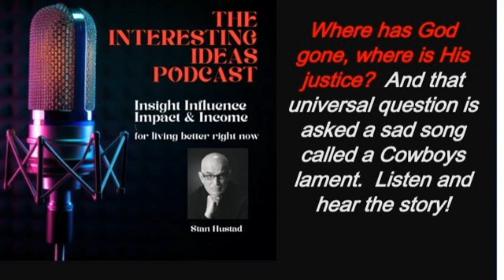Where has God gone? A Cowboys Lament BY CAROL MARKSTROM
In one of the tales of Fredrick Nietzsche, the madman cries out, where has GOD gone.

 And if we're honest with ourselves and perhaps even honest with God we all have those kind of questions come to us from time to time.  And a few years ago a very famous rabbi wrote a book that asked the questions, why do good things happen for bad people, and why do bad things happen to bad to good people.

 No matter what we believe or embrace, honesty compels us to admit that those doubts fears and questions come to us all. And my only counsel after many years of living and of believing and doubting is, don't let anybody put you in a box or critique you with their final answers.

 Sometimes only God knows the answer and often He never tells.  Last week we did a Cowboy Up podcast program which I will tell you about as I invite you to become a broadcaster in 2024, and how I am helping a number of people in the western tradition do just that.

 And in that program and for these times we played a sad song which is called a Cowboy's Lament by Carol Markstrom (thanks Carol) and in a way it gives us all the the comfort of knowing that it's OK to ask the question!

 Thanks

 Stan